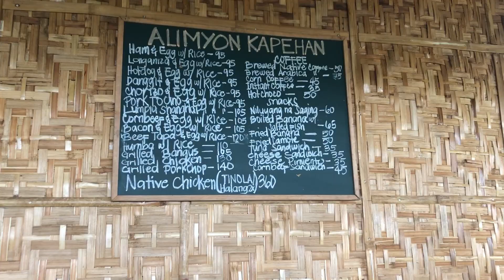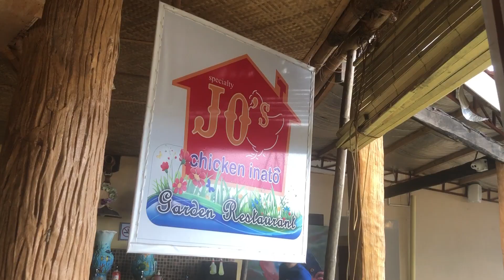Today's Wanders: Negros Oriental 2020 Day 2 | Alimyon, Twin Lakes, Rizal Boulevard | Alex Simeon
Day 2 of this trip started pretty early as we headed to Alimyon Restaurant for breakfast with a wonderful view. the sky was a bit cloudy though but the place felt so peaceful and quiet. after breakfast, we headed for Twin Lakes and bad luck got to us as it started raining when we went down and i wore the wrong shoes hahaha rip flats. it was tiring walk going down and heading up. we had lunch at Jo's Chicken Inato with a beach view before heading back to the hotel. Toni had school in the afternoon so I had a bit of free time which i spent sleeping tbh hahaha. i woke up by 4:00PM and went down our hotel to Rizal Boulevard that's right across the street. i sat there and just relaxed taking in the views of the sea and just chilling. i met up with Toni again after a few hours and we went to Port Royale Water Park which is pretty cool. love the pirate design from the slides to the props like the shark, boat, cannons hehehe. our last agenda for that day was watching a Japanese Contemporary Dance Concert at Siliman University. definitely a lot that we did for Day 2 i felt the tiredness but i was still happy nonetheless. stay tuned for the following days!! up next: hello to a new Philippine province, Siquijor!

Shot using an iPhone 8
Edited through Final Cut Pro X

Places Visited:
Alimyon Kapehan
Twin Lakes (Balinsasayao & Danao)
Jo's Chicken Inato
Bethel Guest House
Rizal Boulevard
Port Royale Water Park
Siliman University
Claire Isabel McGill Luce Auditorium

fb page: Alex Simeon Photography / Today's Wanders